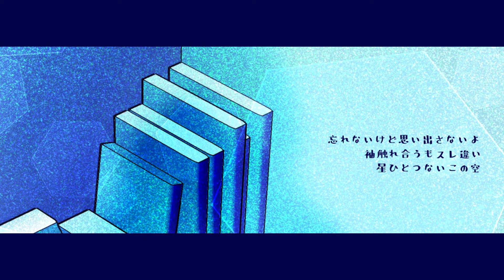デジタル・タトゥー feat.めろう＆東北きりたん / Digital Tatoo feat.Merrow＆Kiritan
--- Theme
あなたにとって忘れたい過去でも私にはデジタル・タトゥー
--- MV
_rerere
Lyrics
追いつかれるスピードで
部屋を出て
帰る選択肢はない
好きになるには慎重で
で離れるときは
意気地がなくて

忘れないけど思い出さないよ
来世以降もすれ違い
底の見えないこの海

叶わないのが丁度いい
このベッドが今は愛しい
あなたの忘れたい過去
私にはデジタル・タトゥー

You wanna to forget
Digital tattoo for me

お一人様支える
デジタルに囲まれ
部屋に根生やす
生きていると気がついて
日が漏れるカーテンをまた閉める

袖触れ合うもスレ違い
星ひとつないこの空